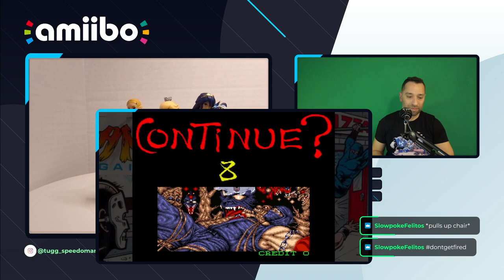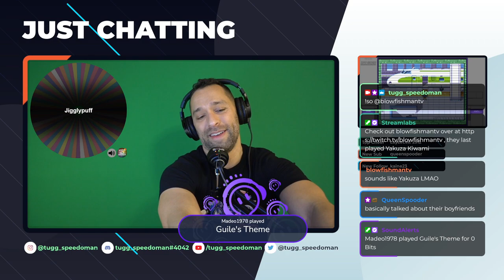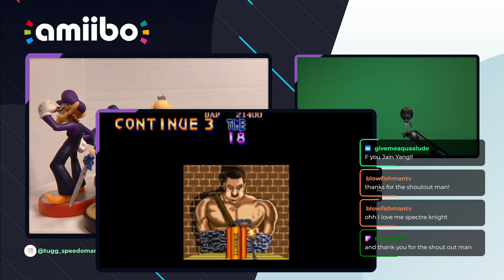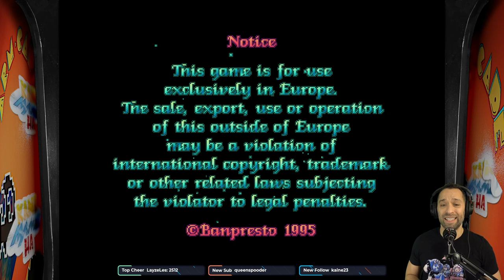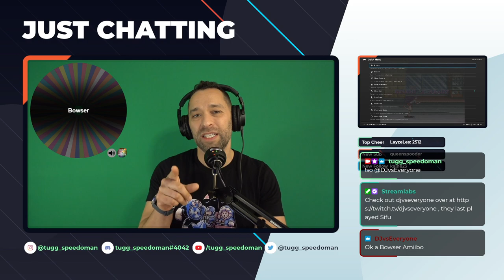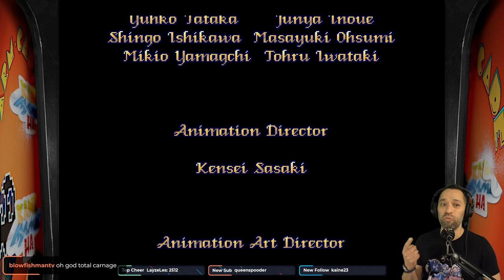Sailor Moon Games?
Some retrogaming as I check out Sailor Moon games for the SNES and Arcade. Are any of these any good?